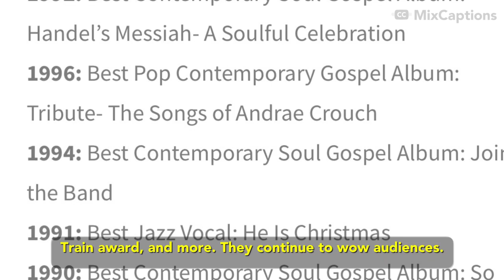TAKE 6 .. Bet you did not know this!! (Must watch)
One of the Best Acapella groups of all time !

Did you know! The most decorated a cappella group in history—dubbed the "Baddest vocal cats on the planet!" by Quincy Jones—is the archetypal example of vocal prowess in a cappella.

Take 6 (Claude McKnight, Mark Kibble, Joel Kibble, Dave Thomas, Alvin Chea, and Khristian Dentley) is a vocal group that has won 10 Grammy Awards, 10 Dove Awards, 2 NAACP Image Awards, a Soul Train Award, and more. They continue to wow audiences around the world with their incredible vocals. Take 6 has admirably and skillfully spanned the majority of musical genres, from doo wop to blues to adult R&B to straight-ahead jazz to pop. The contributions these guys have made to music are essential for any vocalist aspiring to vocal greatness. Stevie Wonder, Brian Wilson, Ben E. King, Ladysmith Black Mambazo, Al Jarreau, Ella Fitzgerald, Ray Charles, and Whitney Houston, to name a few, are just a few of the legends that Take 6 has shared the stage with and received accolades from. Take 6 has gone a long way since their days at Oakwood College in Huntsville, Alabama, where they were founded by Claude McKnight as The Gentleman's Estates Quartet in 1980. Tenor Mark Kibble joined in the harmonies after hearing the group practicing in the dorm and gave a performance that night. They adopted the moniker Alliance shortly after Mervyn Warren joined. However, they discovered that there was another band with the same name when they signed with Reprise RecordsWarner Bros. in 1987, so they changed their name to Take 6. "Take 6 was all about a democratic process of sitting in a room together and throwing a few hundred names at each other," claims McKnight. "Take 6 was the one that got the most yay votes [laughing]." What sustains the band and the music for this long? Faith, friendship, respect, and a love of music are the clear and concise responses.

Tags 🏷️